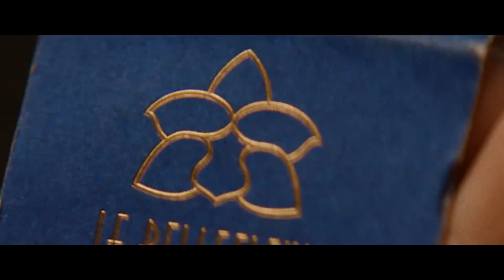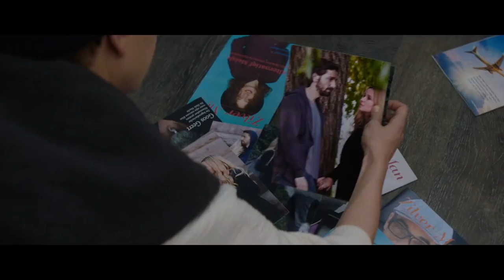STATE LIKE SLEEP Trailer (2019) Michael Shannon, Drama Movie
A woman grapples with the consequences of her celebrity husband's double life after he commits suicide.